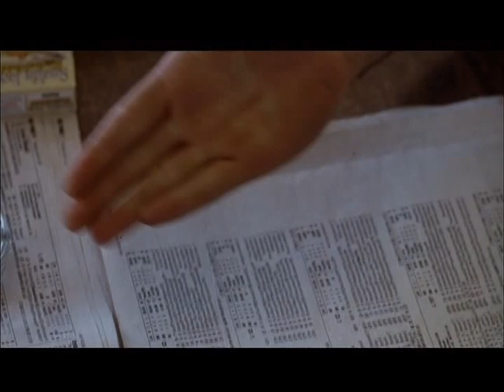Yonkers Joe Trailer opens on January 9th Starring Chazz Palminteri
Trailer for Yonkers Joe opens January 9th check your local listings

Yonkers Joe (Chazz Palminteri) is a small-time con man and dice hustler in search of the perfect scam. He and his girlfriend Janice (Christine Lahti) cruise the local casinos in search of new ways to outwit the security cameras, but in the meantime, Joe's scams provide a steady source of income. Their comfortable lifestyle is disrupted when Yonkers Joe receives a call from the institution where his son, Joe Jr. (Tom Guiry), lives. Mentally challenged since birth, 21-year-old Joe has recently been displaying hostile and aggressive behavior toward his fellow students. As a result, he is being expelled from the institution and forced to move in with his father until new arrangements can be made.

Faced with the prospect of caring for his son or paying for him to live in an expensive group home, Yonkers Joe begins to formulate a plan to execute the scam of his lifetime. With his winnings, he hopes to be able to take care of his son's expenses for years to come. He, Janice, and Joe Jr. travel to Las Vegas, and what unfolds tests the bonds of their relationship but also brings them together in new and unexpected ways. Bolstered by terrific performances by Palminteri, Lahti, and Guiry, Yonkers Joe tells the heartwarming story of a father and son learning to appreciate one another for their strengths as well as their weaknesses. The casino scenes are fraught with suspense, but it is the compelling bond shared by the three lead characters that resonates long after the credits have rolled.